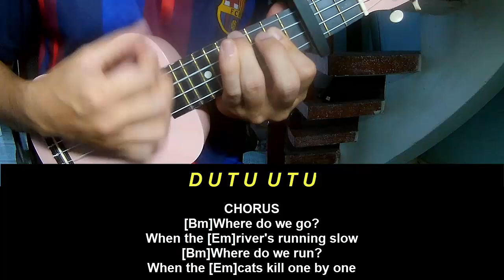Ukulele Tutorial Yaelokre Hartebeest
Today, I will share with you Ukulele Tutorial Yaelokre Hartebeest